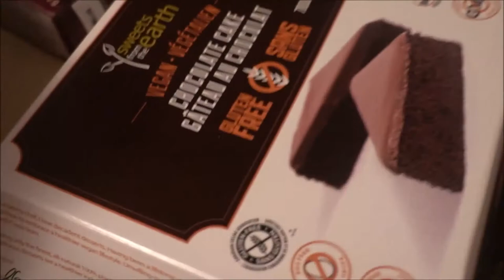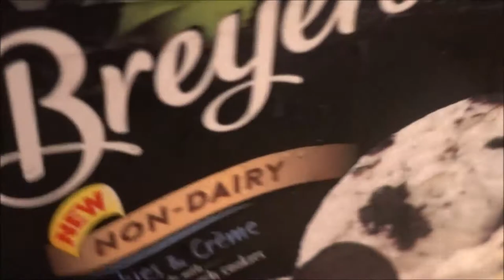Birthday Haul and Taste Test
This is what my mom got me so that I could celebrate my birthday with deliciousness.